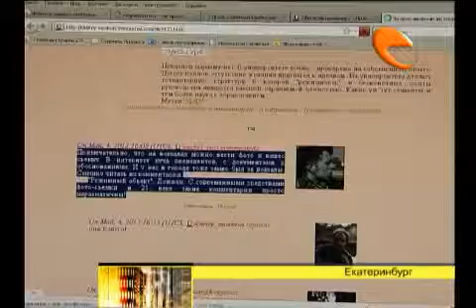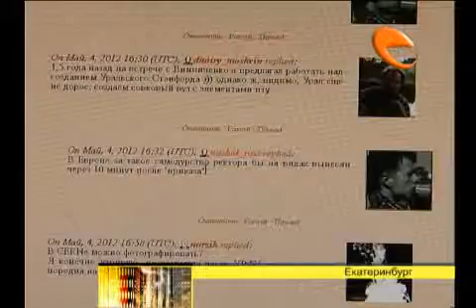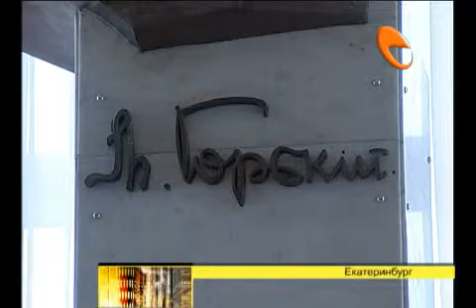Фотографировать - только с разрешения пресс-службы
Екатеринбургские фотографы решили протестовать против запрета съёмок в УрФУ